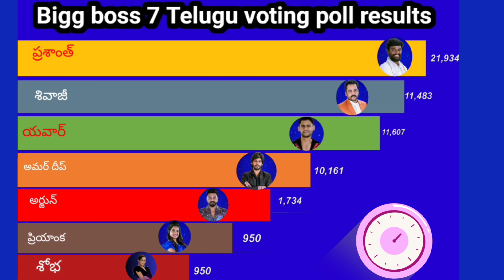Bigg Boss 7 Telugu 14th week voting poll result //Bigg boss 7 today voting latest updets